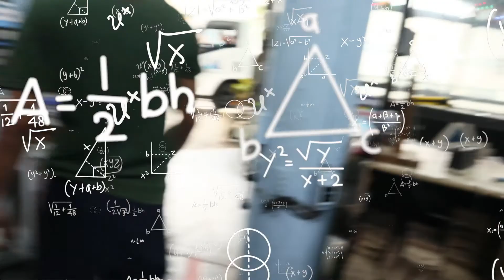Magaling Ba kayo sa Math?